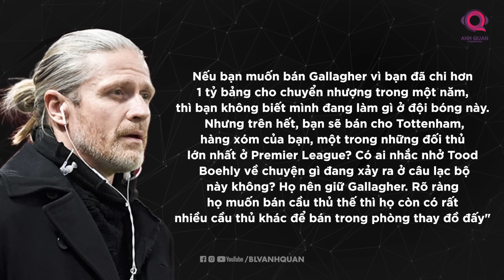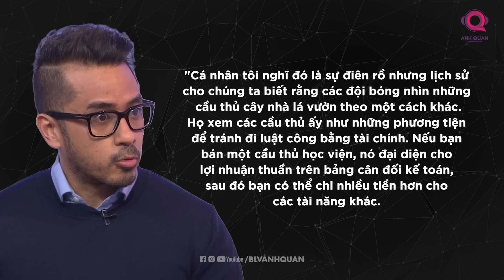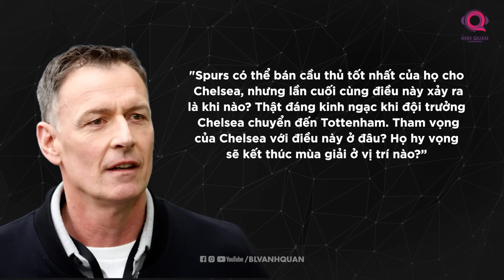CHELSEA MÀ BÁN CONOR GALLAGER LÀ TẬN CÙNG CỦA SỰ N.G.U N.G.Ố.C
Tiền vệ người Anh là một trong những cá nhân thể hiện phong độ ổn định ở Chelsea kể từ đầu mùa với 4 kiến tạo sau 19 lần ra sân tại Premier League. Tuy nhiên, thời gian gần đây xuất hiện nhiều tin đồn cho rằng Conor Gallagher sẽ phải rời sân Stamford Bridge ngay trong phiên chợ mùa Đông sắp tới.
Và thật bất ngờ, một trong những đối thủ tại thành London là Tottenham Hotspur đang là một trong những câu lạc bộ mong muốn có sự phục vụ của cầu thủ trưởng thành từ lò Cobham.